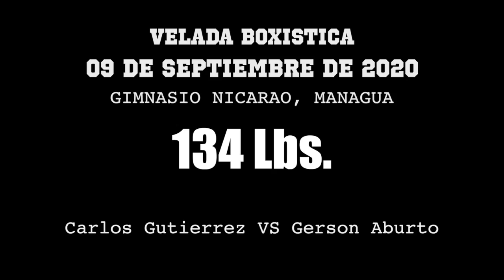Carlos Gutierrez VS Gerson Aburto - Boxeo Amateur - Miercoles de Boxeo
Cartelera de boxeo amateur del dia miercoles, 9 de Septiembre del 2020 celebrada en las instalaciones del nuevo gimnasio Nicarao en Managua, Nicaragua. Carterla promovida por el Senor Onofre Ramirez.

En este combate de boxeo amateur Carlos Gutierrez se enfrenta a Gerson Aburto.

Pelea promovida por Onofre Ramirez.

Subscribete en Youtube en Prodesa Boxing